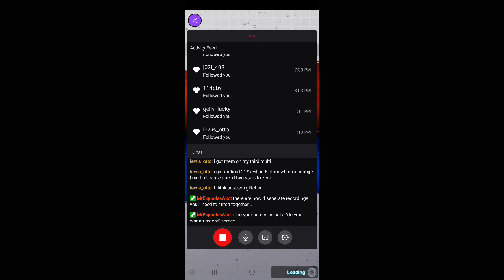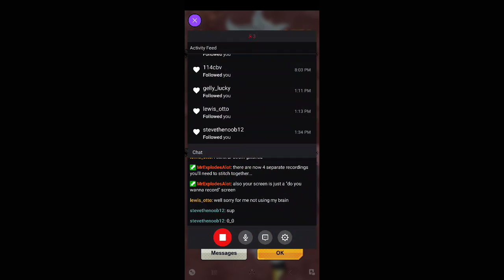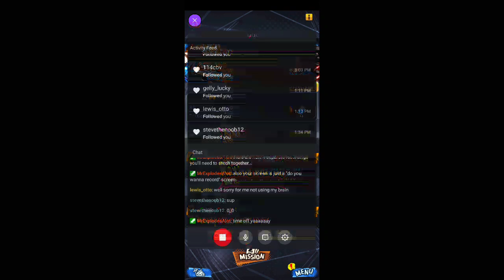Another Day, more PVP